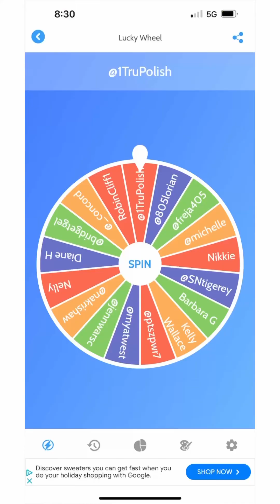Winner Winner| Final Giveaway of 2023 Winner Announced| Thank You For Your Support! 😘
In Today’s video I will be announcing the winner of my final giveaway of 2023. Thank you to everyone who entered. I’m looking forward to 2024!

I hope you enjoyed. I appreciate you taking the time out of your busy schedule to watch me. I appreciate your support!

Be sure to follow me on both Instagram and Facebook at amberdipsalot

Check out other offers I have available for you to save some coins…

AMBERSCHULER20

Amber35

AMBERDIPSALOT10

Code: AMBERDIPSALO